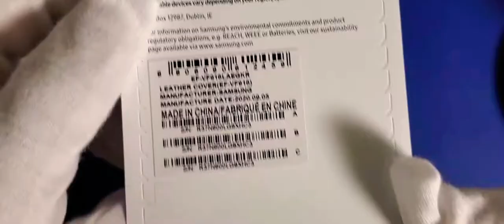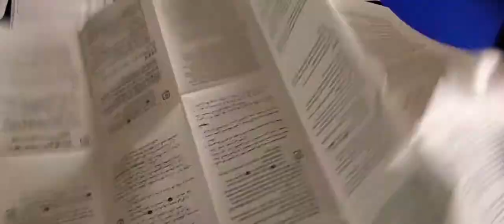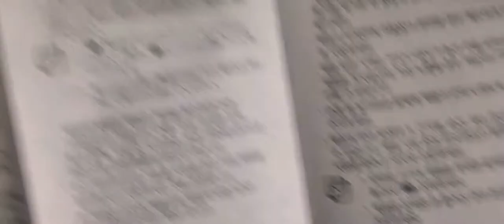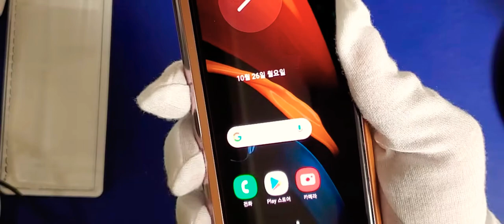갤럭시 z폴드2 레더 커버 케이스